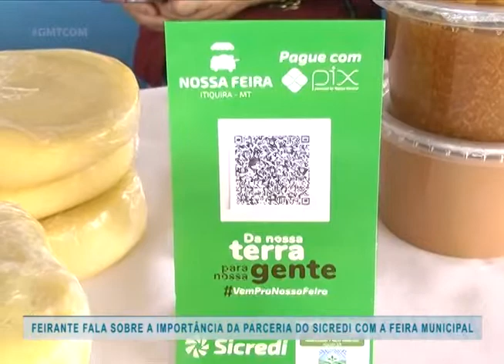FEIRANTE FALA SOBRE A IMPORTÂNCIA DA PARCERIA DO SICREDI COM A FEIRA MUNICIPAL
TV ITIQUIRA
CANAL 07
EDIÇÃO JULIANO LOBO